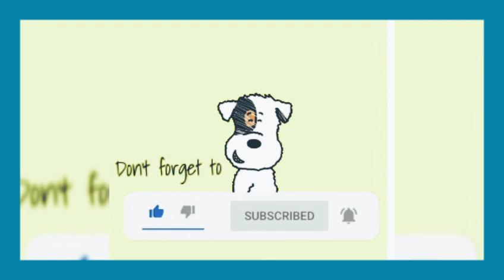NADECHYAYA IN MAGICAL JAPAN/MANA